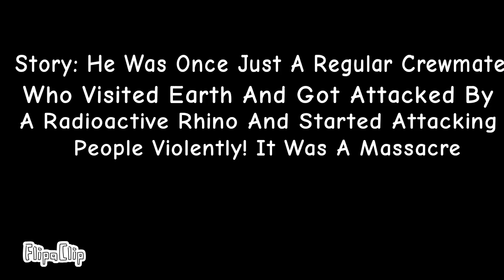A Monster For Chary To Make A Video About!